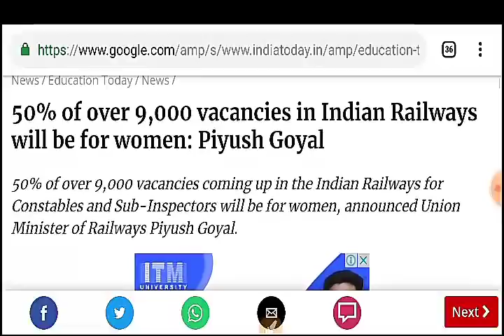৯০০০ টা পুলিচৰ পদ খালী || Police Recruitment 2019 in Assam// Totel 9000 posts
police recruitment in assam,
police recruitment 2019 in 9000 posts,